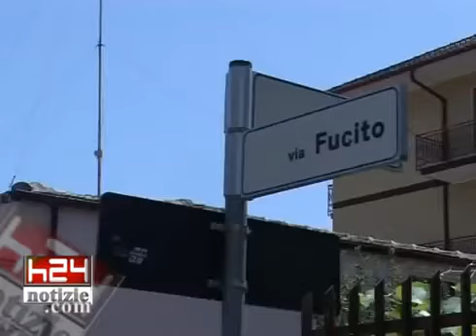FONDI-Ancora fiamme nella notte, incendiato mezzo in via Fucito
ARCHIVIO video caricato il 23 luglio 2009